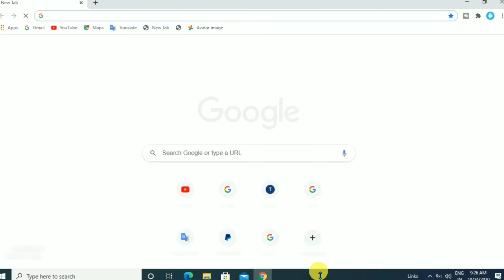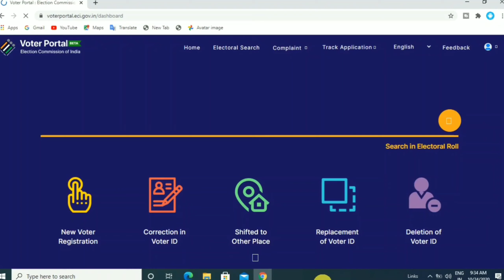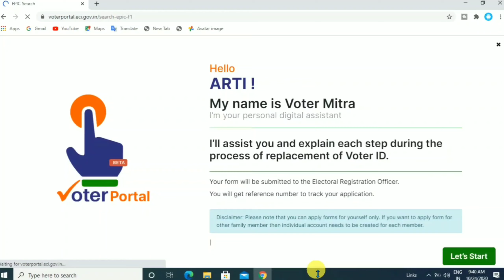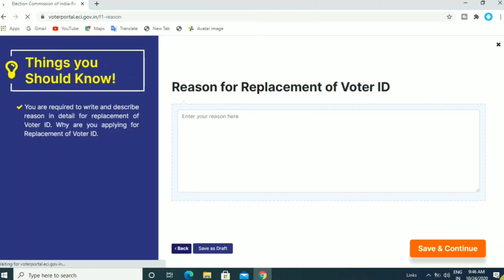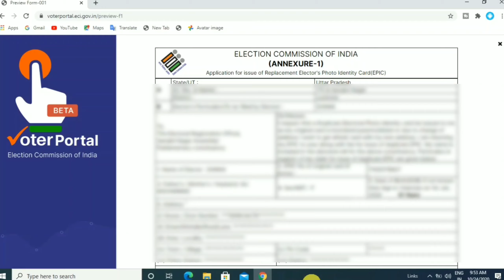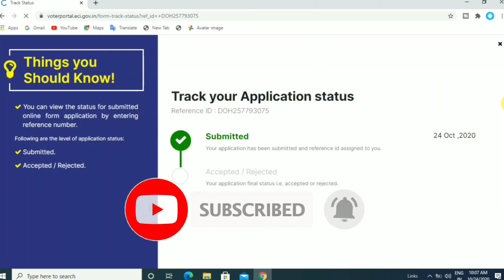नया वोटर आईडी कार्ड कैसे बनाएं। ‍ Voter ID Card Download Online 2020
🙏  Mai Aap Ka Dost Shantanu aap ka bahut bahut  swagat karta hu aap hi  ke YouTube channel Online Sach me.
New voter id card apply online, Naya voter id card kaise banaye,Dusra voter card kaise banwaye.

New voter id card banane ke liye new voter portal launch ho gaya hai.is new portal.per aap naya voter card online apply kar sakte hai aur voter id card se  related kafi sare kaam kar sakte hain. new voter portal ki compleate  jaankari di hai.
Ummid karta hun yah video aapko pasand I hogi aur is video se aapko kuchh jankari jarur Mili hogi.
Agar video pasand aayi ho to video ko like Kare Apne doston ke sath jarur share Kare aur bahut kuchh naya sikhane ke liye Online Sach YouTube channel ko subscribe Kare sath hi Bell icon🔔 ko bhi all press kar de.
Please Watch { क्लिक करें }
👉Aadhar card &Voter id full information

👉All Queries Solved÷÷÷
✔️ How to get duplicate voter id card download.
✔️ New voter id card online apply.

👉आप हमें सपोर्ट करें--- [बिल्कुल फ्री है]